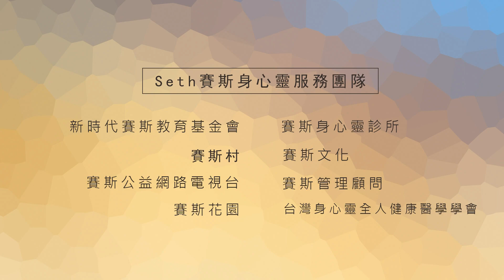【許添盛醫師/賽斯】20160716 親子資優班(自我v.s.自己)(下)-賽斯村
時間：2016/07/16（日）14:00 - 16:00
主講人：許添盛醫師
地點：賽斯村